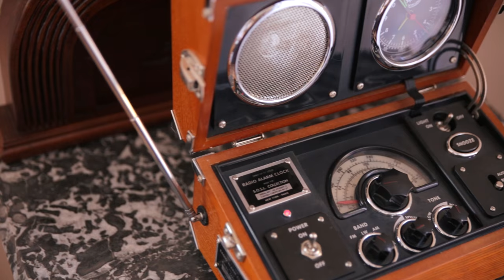Cristina & Andrei - Video nunta Mures RAB